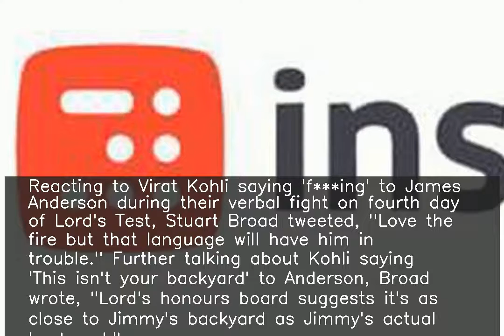That language will have him in trouble: Broad on Kohli saying 'f***ing' to Anderson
♥ ♥ ♥ ♥ ♥ ♥ ♥ your small support can get me one day meal ♥ ♥ ♥ ♥ ♥ ♥ ♥ ♥ ♥ ♥ ♥ ♥ ♥ ♥ ♥ ♥ ♥ ♥ ♥ ♥ ♥ ♥ ♥ ♥ ♥ ♥ ♥ Reacting to Virat Kohli saying 'f***ing' to James Anderson during their verbal fight on fourth day of Lord's Test, Stuart Broad tweeted, "Love the fire but that language will have him in trouble." Further talking about Kohli saying 'This isn't your backyard' to Anderson, Broad wrote, "Lord's honours board suggests it's as close to Jimmy's backyard as Jimmy's actual backyard."